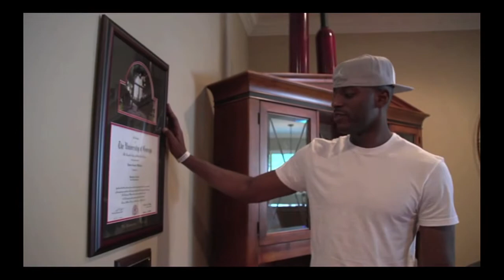AMERICAN DREAM - DAMIEN WILKINS